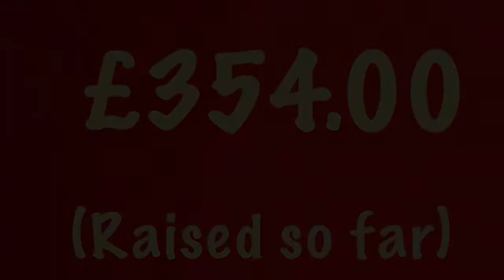Red Nose Day 2015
Thanks to all of the children and staff for coming to school wearing red today and for all the other activities you have been doing to raise money for Red Nose Day.